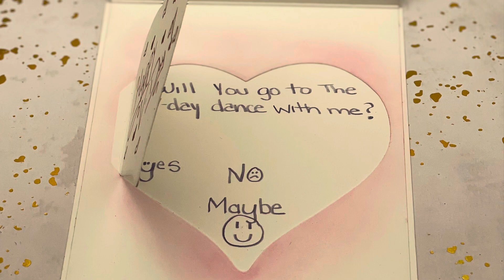Crafting a Unique Tri-Fold Heart Card with ready made background panels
In this video, I'll be sharing an amazing Valentine's Day DIY project using @KatScrappiness products. Get ready to embark on a creative journey as we craft a unique Tri-Fold Heart Card that will make your loved one's heart skip a beat!

To begin, we will use some beautiful pattern paper and a cute falling heart stencil from Kat Scrappiness. These high-quality materials will ensure stunning results and add a touch of elegance to your card.